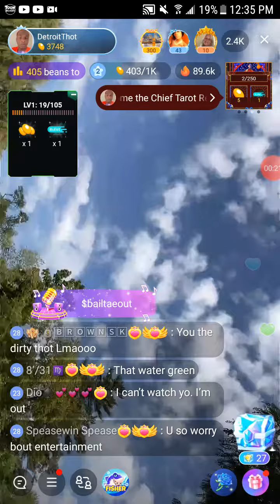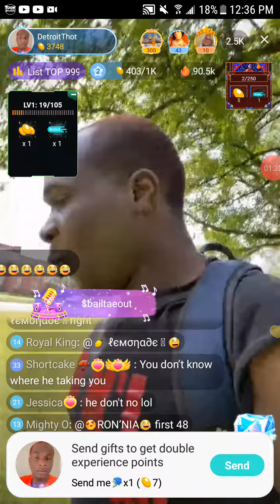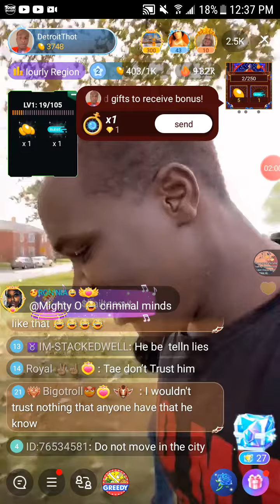BIGO MESSY STREET READ 9/18/21(STANKK SATURDAY) WHAT'S THE TEA🍵🍵🍵TAE AT PERC???